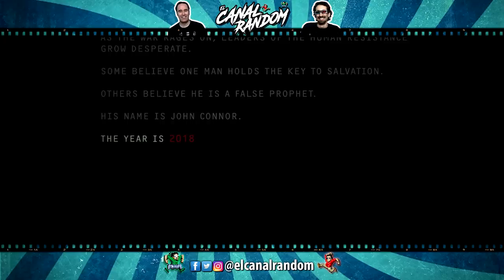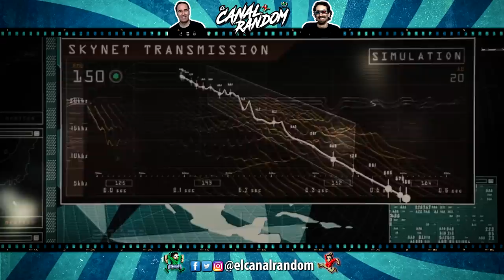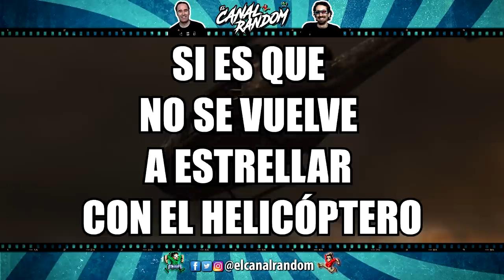TERMINATOR 4 Salvation ERRORES de Películas sin el Chuache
Hoy os traemos TERMINATOR 4 Salvation o La Salvación. Cuarta película de la saga de Terminator, que finalmente fue eliminada del canon tras el estreno de Terminator Dark Fate y en la que no tendremos a nuestro Arnold, el chuache siendo sustituido por un simple cameo CGI.

En este vídeo te cuento, te resumo y te explico Terminator 4 en más de 10 minutos por si no la viste.